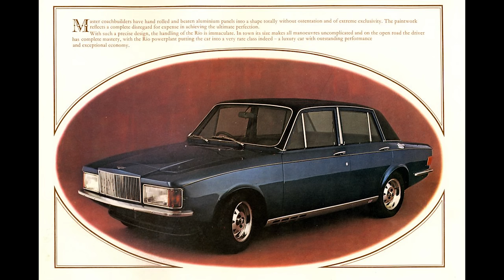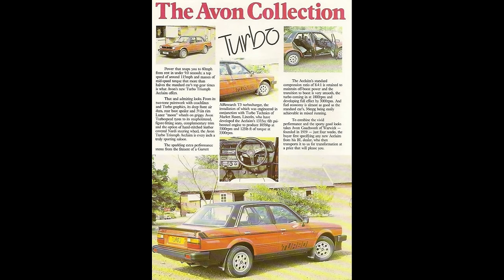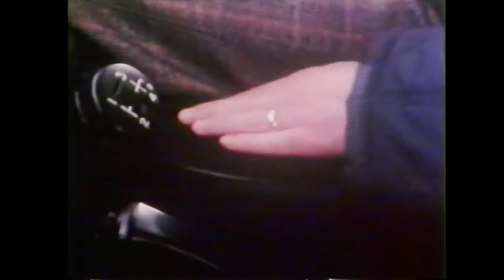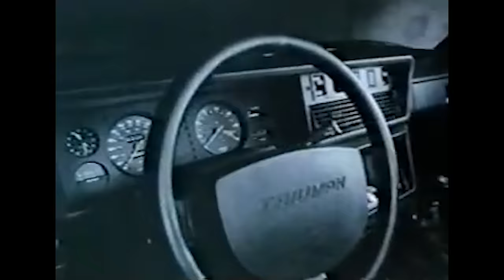The INCREDIBLE LOST TRIUMPHS - Tickford Stag, 4X4 2500 AND MORE!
In this video we explore some of the most incredible and mysterious Triumph cars ever made, from conversions to tuned cars that were real british muscle cars. Triumph is one of those car companies that were unfortunately lost in the mid 80s. I also monologue about the loss of the british car industry.

I have credited where possible these works are transformative.

AROnline is the best source of information for British cars on the web